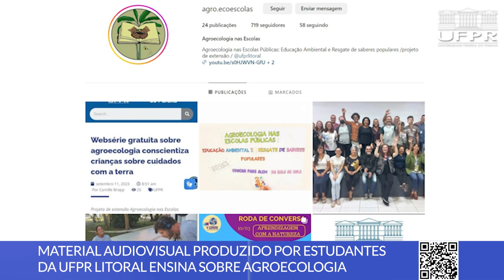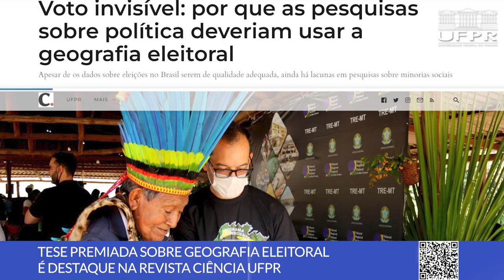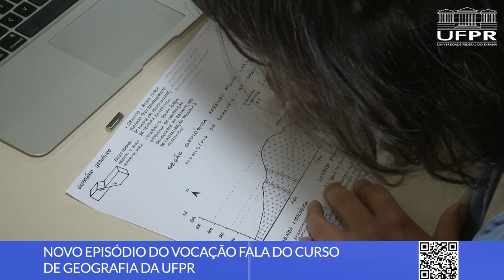Agroecologia nas escolas, tese premiada, curso de Geografia e mais [Boletim UFPR]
Confira as novidades desta semana na Universidade Federal do Paraná:

0:00 Abertura
0:13 Estudantes da UFPR Litoral produzem material sobre agroecologia
1:21 Tese sobre geografia eleitoral é premiada pela CAPES
2:46 Novo episódio do Vocação fala sobre o curso de Geografia

📝 Links das notícias 👇

1. Websérie sobre agroecologia da UFPR Litoral oferece conteúdos para uso em sala de aula

2. Voto invisível: por que as pesquisas sobre política deveriam usar a geografia eleitoral

3. Tudo sobre o curso de Geografia da UFPR no programa Vocação